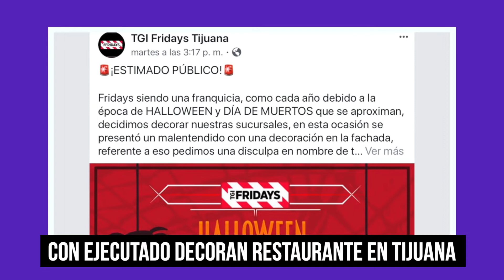EL NO MAMES DE LA SEMANA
-Melania la más “bulleada” del mundo
-Asalta über y queda grabado
-Con ejecutado decoran restaurante en Tijuana
-Festeja sus XV al estilo narco